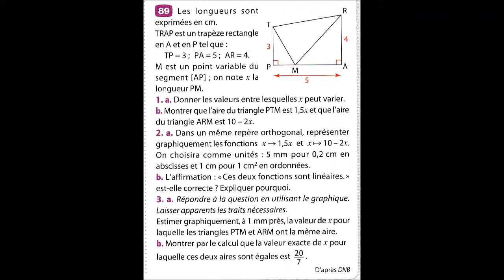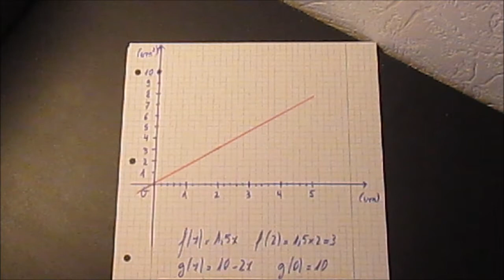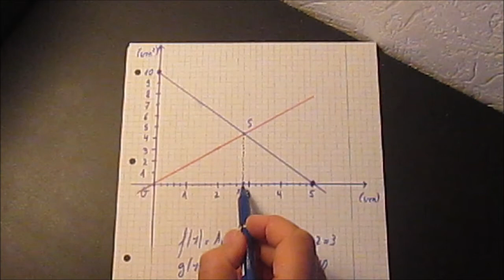333. 3ème Brevet- It's a TRAP!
Cela se passe en TRAP, un trapèze dans le quel un point variable M détermine deux triangles. Quelle est la position de M afin que les deux triangles aient la même aire? Vu au brevet (et non pas à la télé).